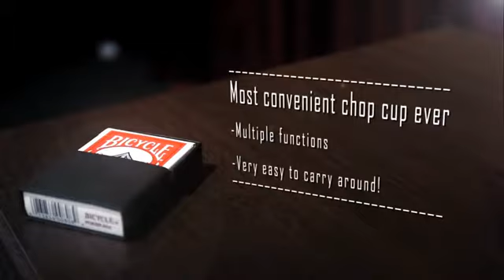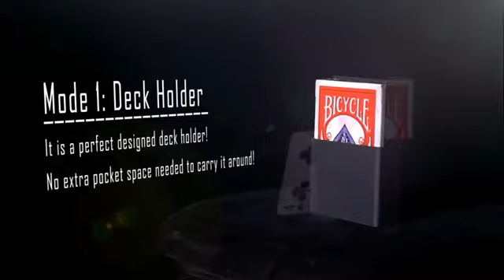Transformer Chop Cup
★実演が見られるマジックショップは→池袋「パノラマジック」へ！